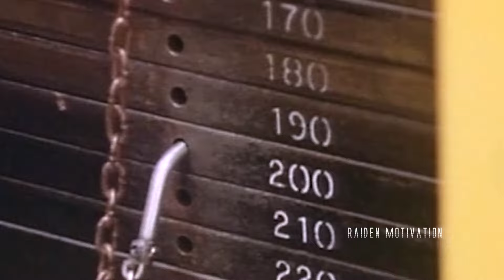RONNIE COLEMAN VS LEE HANEY - BATTLE OF THE G.O.A.T.S - 8X MR.OLYMPIA MOTIVATION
This video is about two greates 8 time Mr.Olympia winners. Ronnie Coleman or Lee Haney? The choice is yours.

💪 Credits
● Mr. Olympia LLC

🎵 Sybrid Music - WAR EYE
Artist: Sybrid
Song: War Eye